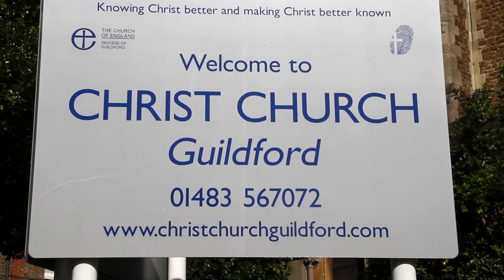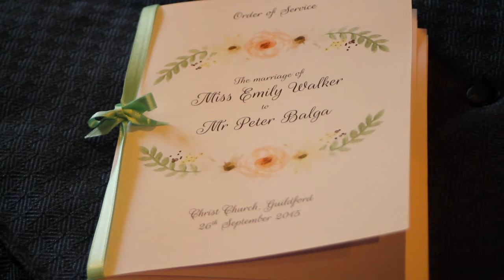Emily and Peter's wedding - Happy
The friends and family of Peter Balga and Emily Balga (nee Emily Walker) perform Pharrell Williams' "Happy" at their wedding on 26 September at Christ Church, Guildford and afterwards at Barnett Hill, Guildford.   filmed by Jo.